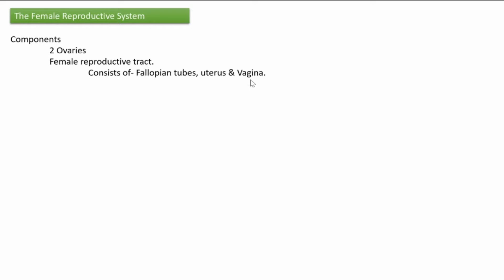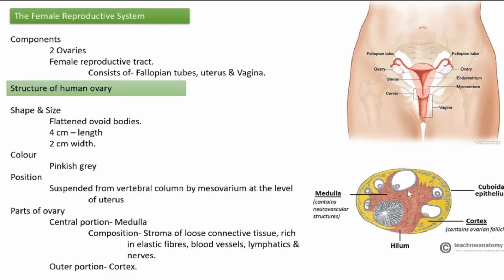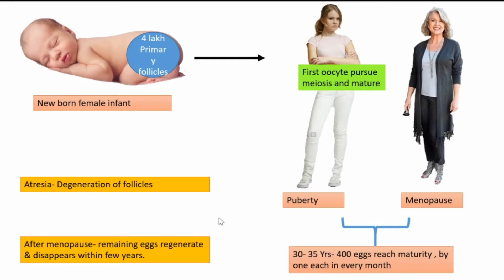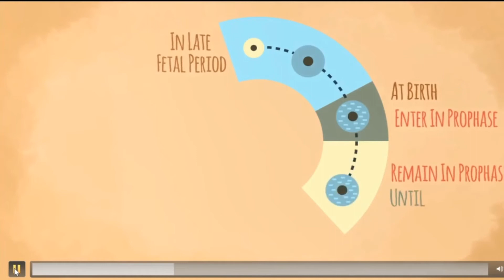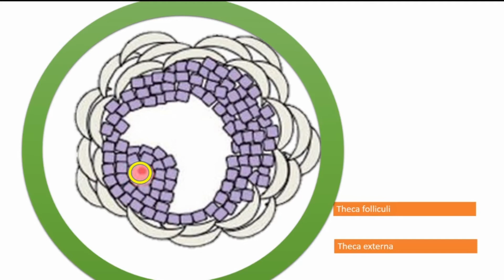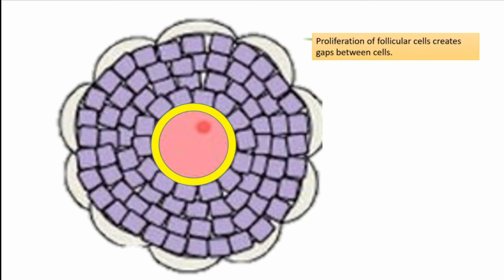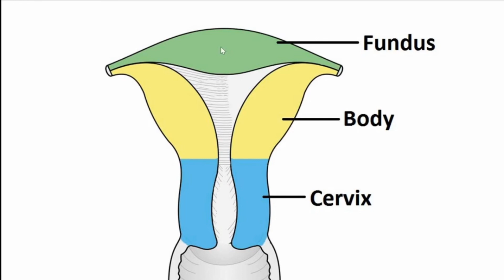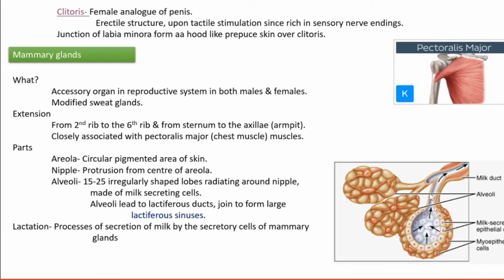REPRODUCTORY Physiology2, By. Dr.Rani.S.Dharan, HOD, Dpt of Zoology, SGC KTR